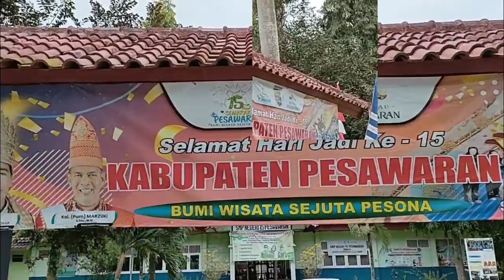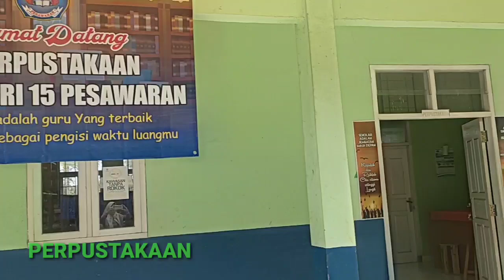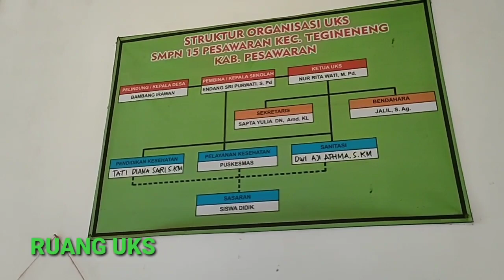BUDAYAKAN RISIH JIKA TIDAK BERSIH || SMPN 15 PESAWARAN